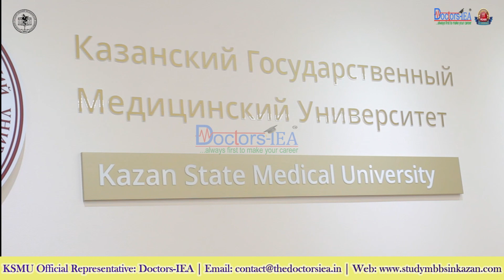Kazan State Medical University | Pharmacy Faculty | Official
Kazan State Medical University is a multidisciplinary higher education institution in Kazan, in the Tatarstan region of Russia. The university has a long history of academic prestige. The university’s main campus is Butlerov Street in the center of Kazan. The Pharmaceutical Faculty was founded in 1975. The duration of the course is 5 years.

Eligibility Criteria for study Pharmacy at Kazan State Medical University:
-The candidate must have completed 17 years on or before 31 December at the time of admission for the Dentistry Course.
-Minimum requirement for studying Pharmacy is an average of Chemistry 50% and above; English 45% and above; Biology 45 and above.

Documents required for Admission to KSMU, Russia
-Application form
-Higher secondary school certificate
-Passport (with 2 years minimum duration)

Join Pharmacy Faculty at the Kazan State Medical University of Russia today, contact Doctors-IEA Pvt. Ltd official authorized representative of International Students.
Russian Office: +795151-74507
Toll-Free: 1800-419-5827, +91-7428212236, 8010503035 Indian office